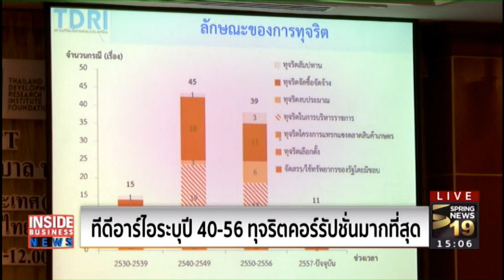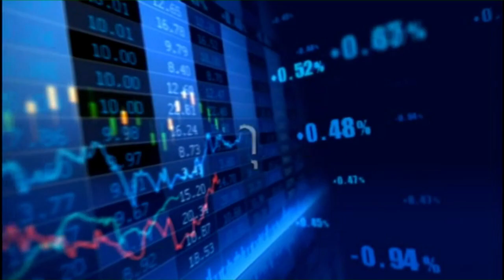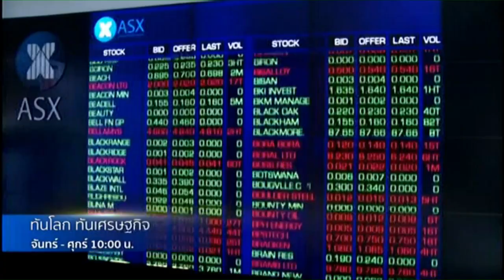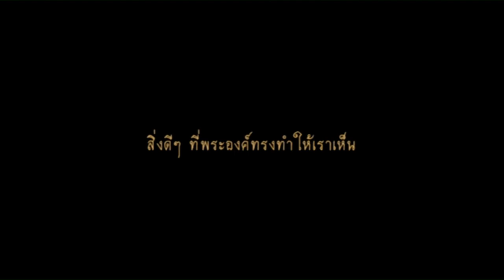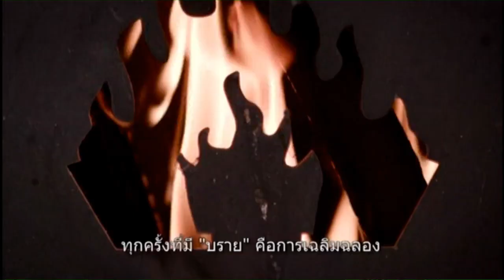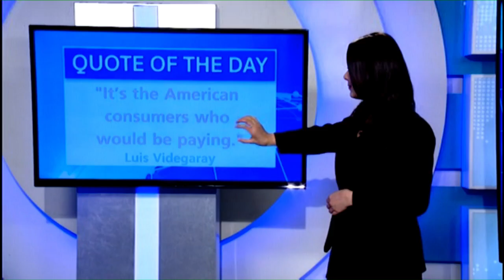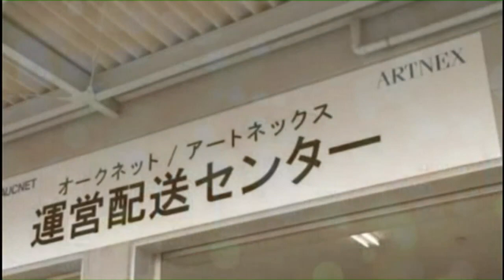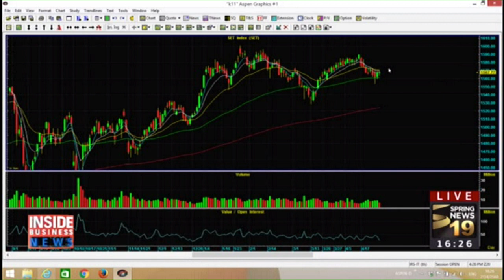Rerun : Inside Business News | on Spring News TV [27-4-60]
สามารถรับชมรายการ Inside Business News ดำเนินรายการโดย เอกพิทยา เอี่ยมคงเอก และ สุตา สุธีพิเชฐภัณฑ์ ได้ที่สถานีโทรทัศน์ช่อง สปริงนิวส์ ช่อง 19 เวลา 15:00-16:30 น.